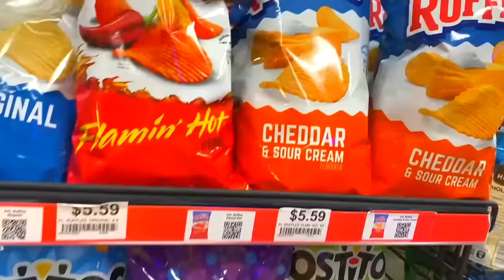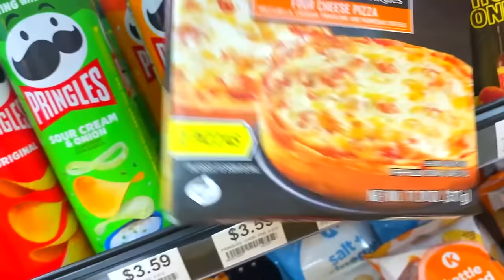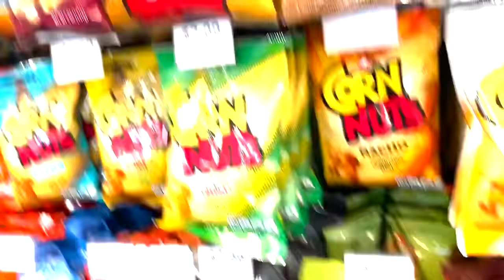One Color Gas station food challenge!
DOWNLOAD FREE FROM APP STORE:
SLIMEATORY APP:
APPLE STORE:
SLIME SIMULATOR
APPLE STORE:

Mrbeast if you’re reading this we would love to be in your squid game videos. We trained well and want to join one of your vids. Francisco had a team of the try guys, Unspeakable and the Royalty Family all were playing red light green when Labrand Fam and the ACE family came and tipped the doll. Then we sat down and ate some food with Shane Dawson, Rebecca Zamolo and Ranz kyle. I didn't like the food it made us fart then Niana Gurrero and Preston showed up and made a joke about us. We all decided to play a Marble game and half of them got eliminated from the squid game. Nelk, Dobre brothers, dobre twins and Lucas and Marcus all came to pick up the losers along with Liza Koshy, Jianhao tan and Corpse Husband. Then came the honeycomb challenge where Dangie Bros, Daniel Gizmo, Carter sharer and Neto Briana decided to help us make the candy. They got burnt but Felipe Neto Brianna and David Dobrik thought it tasted delicious. Lilypichy Valkyrea A4 Tinakitten, Tinakitten came and played tug of war with us. XQCOW, Wilbursoot, Sykkuno and Pokimane thought they were experts at tug of war but when SSSniperWolf and Tommyinnit showed up, they had no chance of winning. After losing, Dhar Mann Adin Ross and Niki HolaSOyGerman/JeugaGerman laughed it out when it was time to start the tile challenge. James Charles, PewDiePie and  Mrbeast all announced the winners of the game and gave them one million dollars.